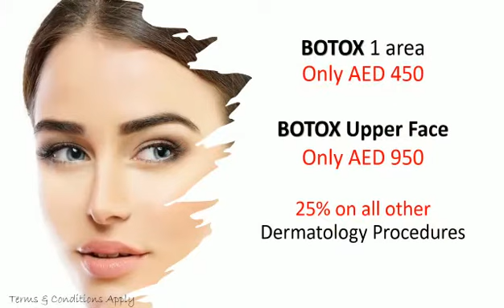Corpofino April and Ramadan Offers 2021